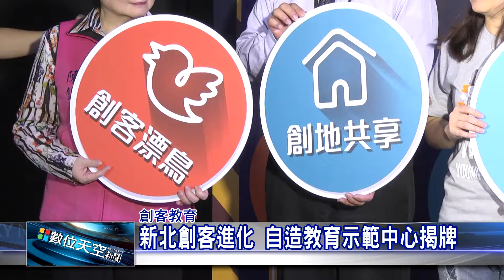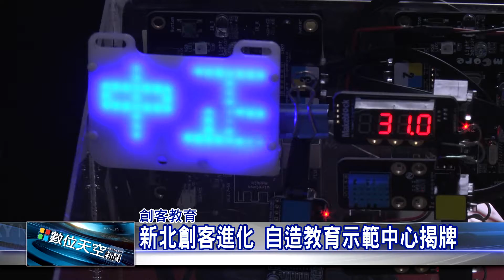1060512【數位天空新聞】新北創客進化 自造教育示範中心揭牌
新北創客進化 自造教育示範中心揭牌